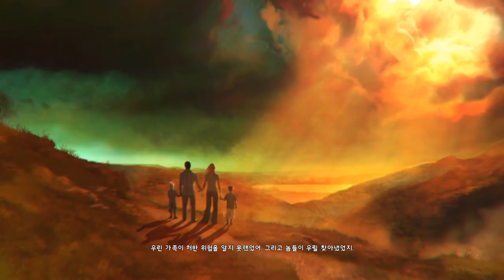DmC Devil May Cry 데빌 메이 크라이 #3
DmC Devil May Cry 데빌 메이 크라이